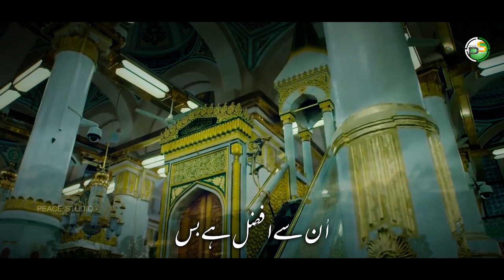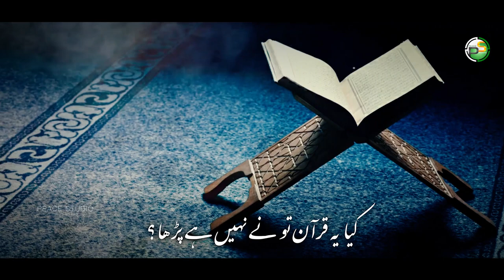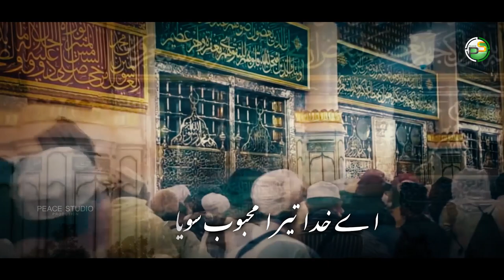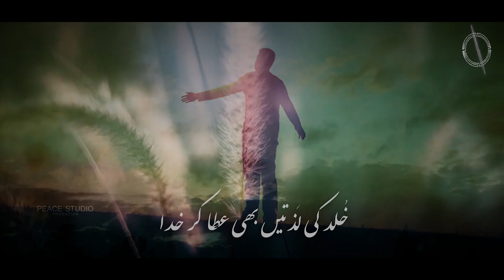Sweet and Heart touching Naat - Un Say Afzal Hay Bus - Mufti Abdullah Bin Abbas - Peace Studio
◾Video Credits:
Voice : Mufti Abdullah Bin Abbas
Mastering: RWDS
Production : Peace Studio

(Follow us on audiomack)
▪️Google Drive :